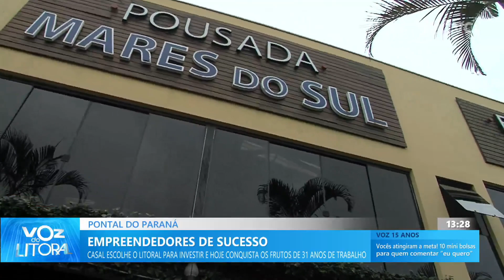Casal escolhe o litoral para investir e hoje conquista os frutos de 31 anos de trabalho